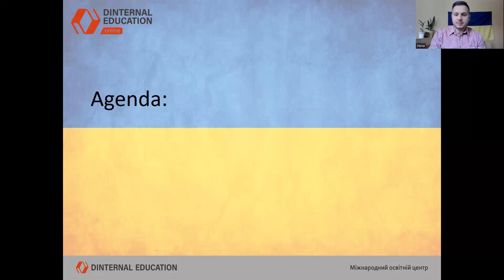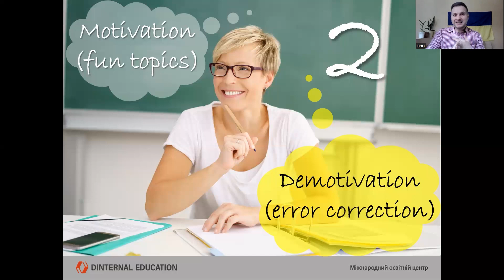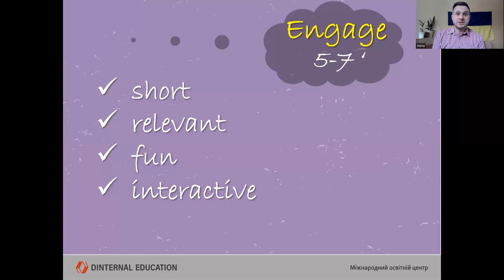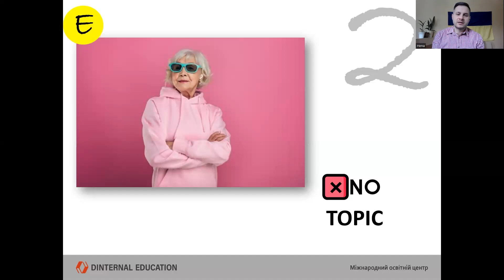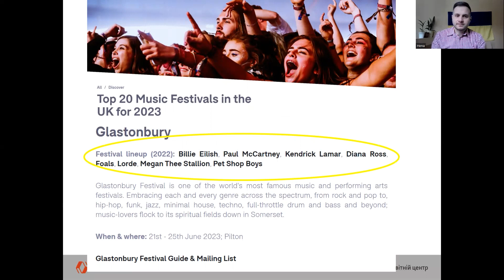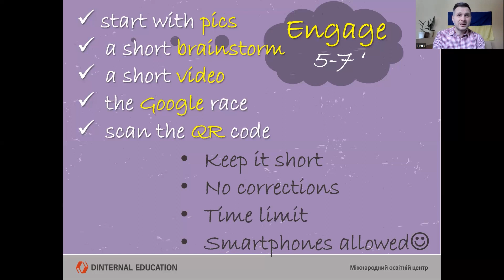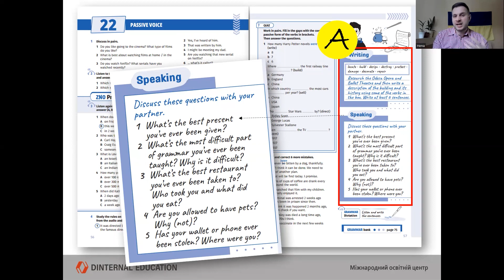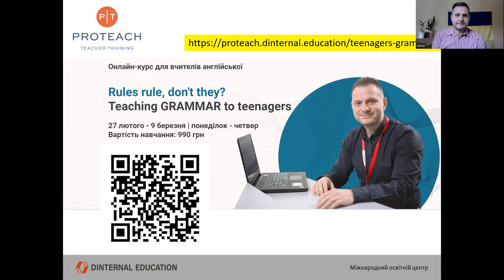EVERY TEACHER’S DREAM: stress-free and communicative GRAMMAR lessons in secondary school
Розвиток граматичної компетенції як частини комунікативної компетенціїї учнів на уроках англійської мови:
 - різноманітні розмовні практики на уроці, що роблять вивчення граматики підлітками природнім та цікавим процесом;
- варіанти завдань для усного та письмового продукування матеріалу, що забезпечать впевнене використання граматичних структур у повсякденному житті;
- моделі та готові рішення урізноманітнення уроків граматики з допомогою аудіо контенту.

Спікер: Геннадій Білоус